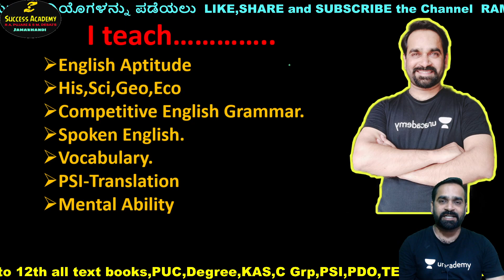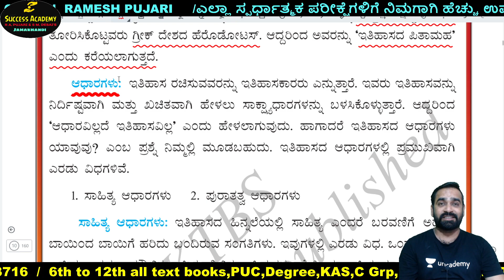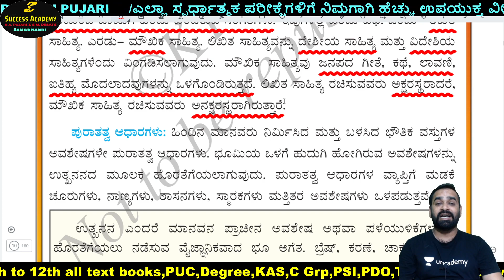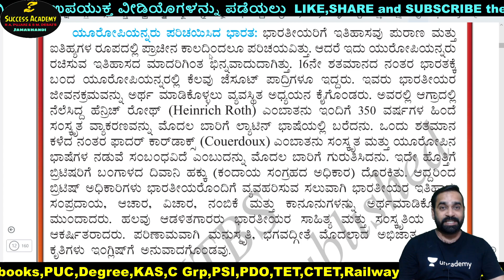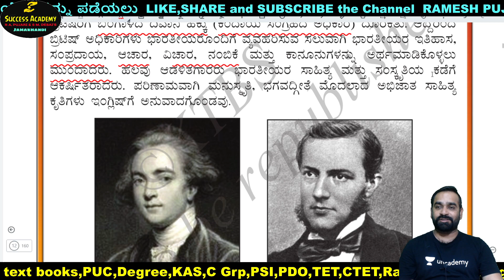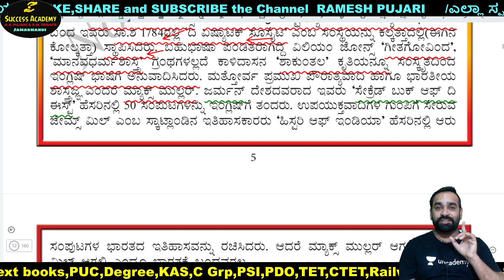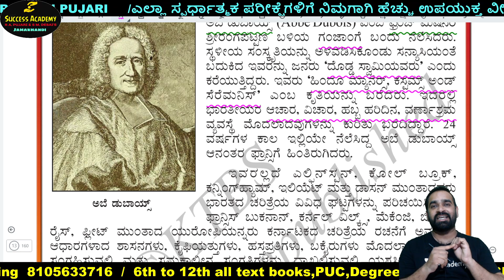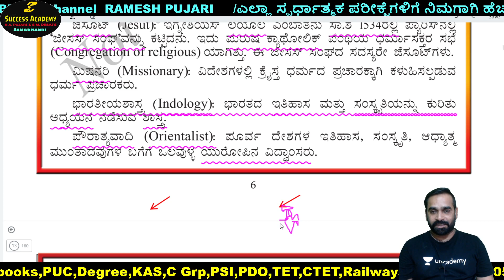6th to 12th ಸಮಾಜ ವಿಜ್ಞಾನ For All Competitive Exams, Class -2. By Ramesh Pujari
ಎಲ್ಲಾ ಸ್ಪರ್ಧಾತ್ಮಕ ಪರೀಕ್ಷೆಗಳಿಗೆ ತಯಾರಿ ಪ್ರಾರಂಭಿಸುವವರಿಗೆ ಈ ವರ್ಗವು ಸಹಾಯಕವಾಗಿದೆ ಏಕೆಂದರೆ ನಾನು ಎಲ್ಲಾ 6 ನೇ ತರಗತಿ ಸಮಾಜ-ವಿಜ್ಞಾನ & ವಿಜ್ಞಾನ .